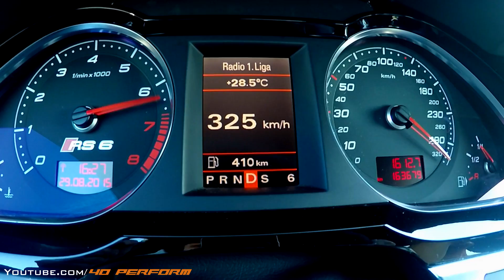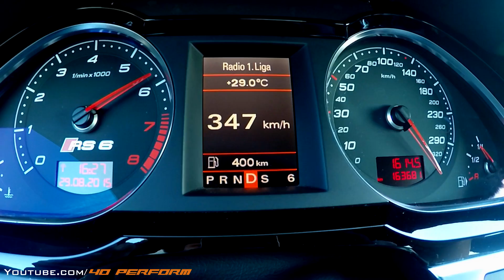Audi RS6 R - 0-348 Km/h Sound, Acceleration, Onboard Autobahn, Topspeed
Audi RS6 R - 0-348 Km/h Sound, Acceleration, Onboard Autobahn

Lamborghini | Ferrari | Bugatti | McLaren | Porsche | Maserati | Corvette .and more
Mercedes | BMW | Audi | Opel | VW .and more
Chrysler | Dodge | Ford | Cadillac .and more
Honda | Toyota | Nissan | Mitsubishi. and more

what do i love. hmm Aventador M3 M4 M5 M6 C63 AMG RS P1 GTR Supra SOUND Exhaust G-Power NOVITEC LaFerrari Acceleration Burnout flames V8 V10 V12 and more SOUND SOUND SOUND :) this list will never end :)